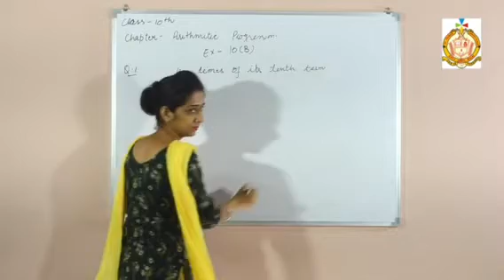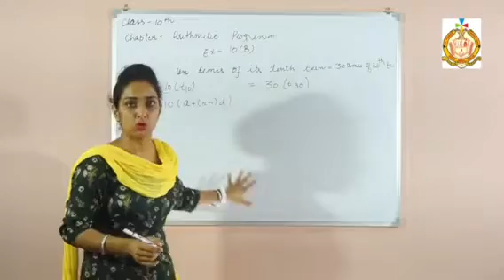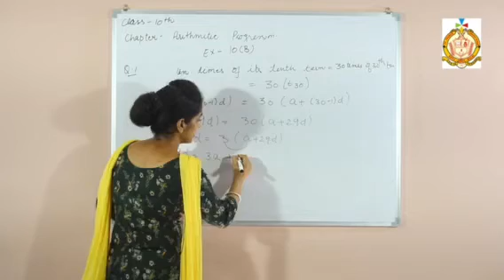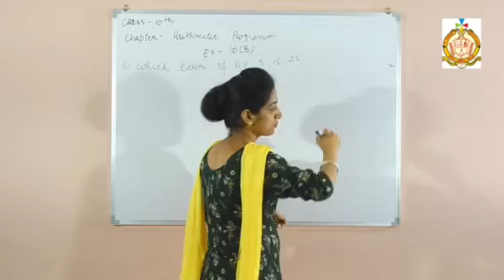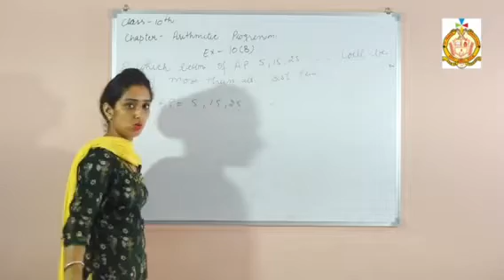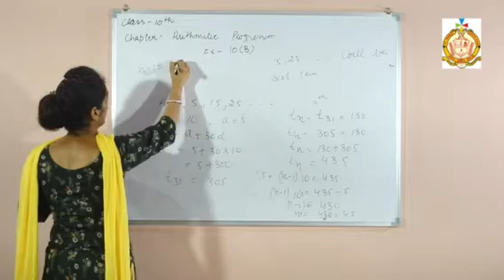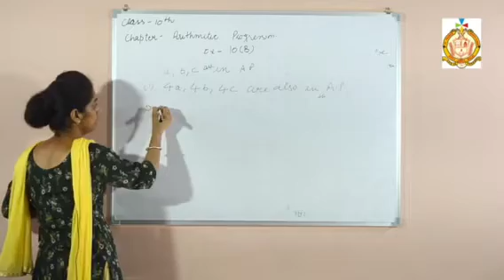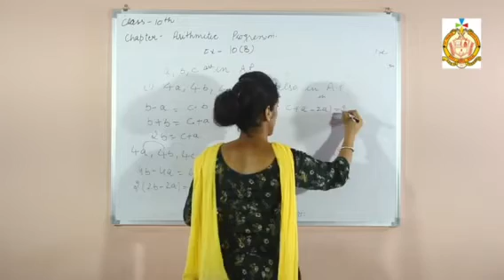Class 10 / second semester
Mathematics (chapter 10, part 2)